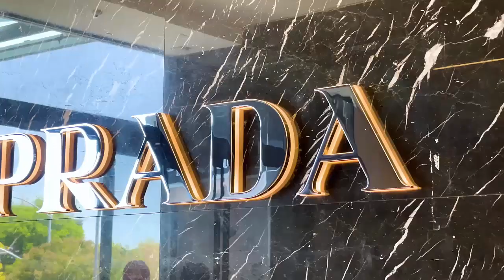356 Santana Row #310, San Jose, CA 95128 ~ walk through video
THIS IS IT!  Coming soon is Santana Row's most coveted and rarest luxury condo unit, centrally located on the exciting SR strip across from Hotel Valencia.  This well appointed, contemporary penthouse gives you one of the most unique experiences here at Santana Row!  Live here or rent it out as a short-term rental (owner currently earns between $15,000 to $20,000 per month (gross) as a short-term rental).  Furniture can stay if you'd like and we can negotiate and discuss pricing on those things at a later time.

Below are just many of the highlights that make this unit the premier condo in San Jose!:

►EXCEPTIONALLY UNIQUE EXPERIENCE: A one-minute walk downstairs leads to a memorable experience of world-class shops, boutiques, restaurants, activities and entertainment.

► THREE (3) TOTAL BEDROOMS: Two master bedrooms + oversized guestroom. Enjoy access to three full rooms with closets and locked entry doors (this is not a loft with open access to rooms).

►FULL PRIVATE BATH IN EACH ROOM: Enjoy privacy and space in every room with a full private bath in each room.

► THREE (3) PARKING SPOTS: Parking in covered, private garage (avoid the sun and rain and have your vehicle parked securely in a covered, two car garage (not parking stalls, but an actual garage!), AND one additional parking stall.

►UNOBSTRUCTED COVERED BALCONY: Witness the amazing views and energy of Santana Row on THE BUILDING'S ONLY unobstructed covered balcony, with views of Hotel Valencia and the Santana Row strip. Be on The Row without actually being ON The Row!. Enjoy a glass of wine on the custom wood, live-edge balcony bars.

►EXPANSIVE MASTER BEDROOM PRIVATE BALCONY: Enjoy morning breakfast, coffee or tea on this unique private balcony (one of only three units in the building with a master bedroom balcony).

►QUIET COURTYARD BALCONY: Enjoy the morning sunrise from the guest bedroom with the only courtyard balcony in the building.

►POWDER ROOM: Half bath (powder room) downstairs for guests to use.

►FULL KITCHEN: Full kitchen amenities (Sub-Zero refrigerator, Viking gas stove, stainless steel dishwasher, icemaker, pots/pans, silverware, drinkware, toaster, coffee maker, hot water kettle, condiments, tea, etc.).

►FULL WASHER AND DRYER: Full washer and dryer located on the second floor

► PRIVATE ELEVATOR ACCESS: Available only for residents and guests of the Villa Cornet.

►WORLD CLASS SHOPPING & DINING: EMC, Fogo De Chao, Left Bank, Maggiano's, Upwest, Peet's, Strait's, Ozumo, Sauced, Barry's Boot Camp, Soul Cycle, Hot8 Yoga, Yard House, Pressed Juicery, Nike Outlet, Cinearts, DryBar, Boba Guys, Bonobos, Arc'Teryx, Atelier Salon, Kate Spade, Kendra Scot, Lavande, Marine Layer, Lululemon Athletica, Sugarfina, Blue Bottle, TESLA, Sephora, Vuori, Vince, Tommy Bahama, Ted Baker, Warby Parker, to name a few.

► LOCATION, LOCATION, LOCATION: Minutes away from Santa Clara University, San Jose State University, SAP Center (Sharks) , Levi Stadium (49'ers), Downtown San Jose, and a quick drive to Los Gatos, the Santa Cruz mountains, Half Moon Bay and San Francisco.

► SAFETY AND SECURITY: Safe location with roaming 24-hour security (Santana Row Security) for peace of mind.